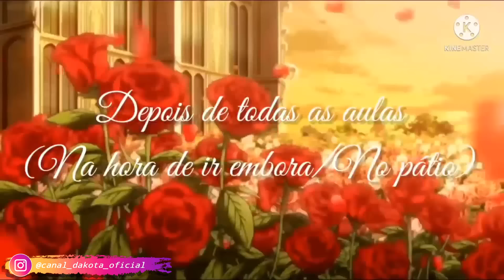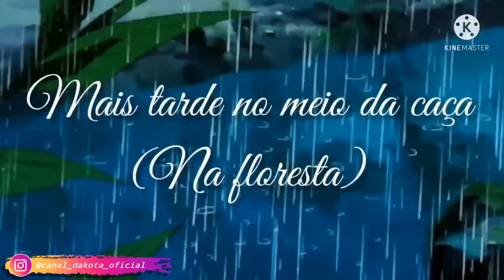[DUBLADO] MEU CRUSH É UM ALPHA?! 2 Mini Série | Gacha Life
─ Criador(a) Do Mini Filme; @-laura-wolfbr-